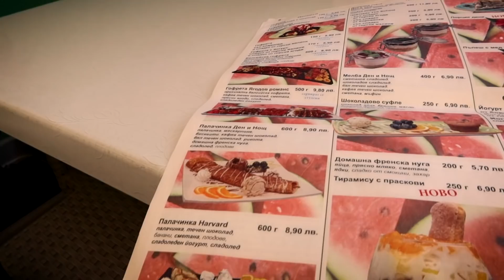ЯМ САМО ХРАНА С БУКВАТА “Г” ЗА 24 ЧАСА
ЯМ САМО ХРАНА ЗАПОЧВАЩА С ПЪРВАТА БУКВА ОТ ИМЕТО МИ ЗА 24 ЧАСА

Не забравяй да се включиш в играта (във видеото ям само оранжева храна) - можеш да спечелиш мега яки слушалки!

🎂 Поръчай специален видео поздрав от мен, за теб или за твой приятел за всеки един повод (имен ден, рожден ден, годишнина)